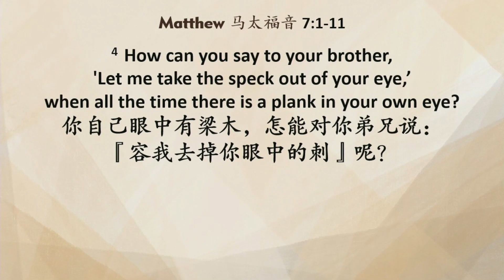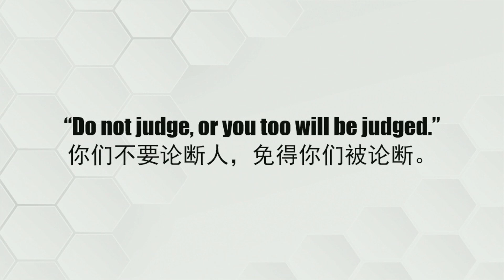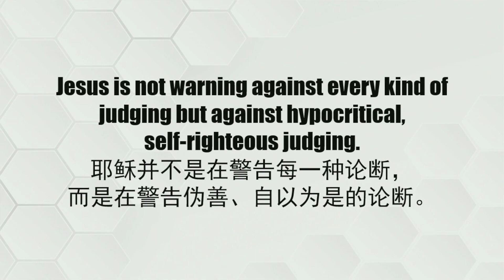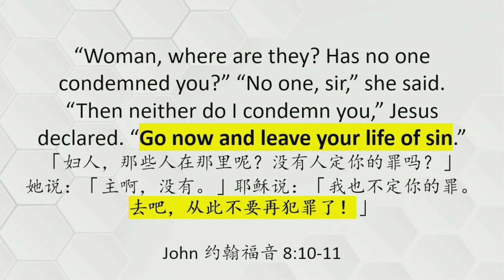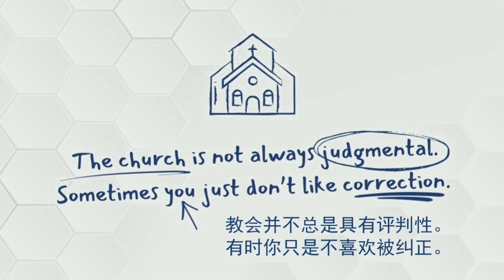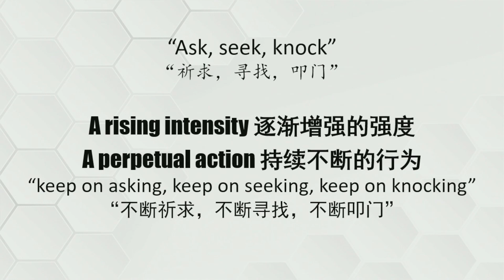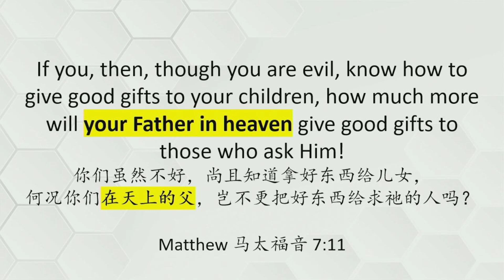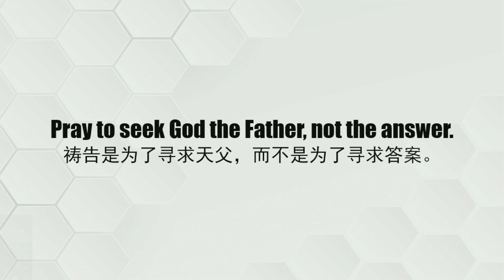2024-04-27 Matthew Series (14) - Measurement of Relationships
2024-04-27 Matthew Series (14) - Measurement of Relationships